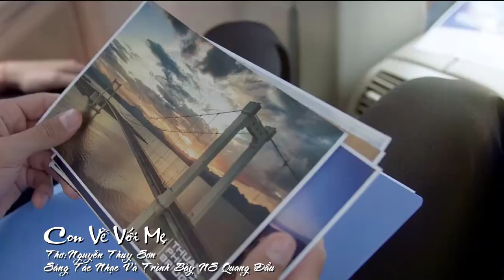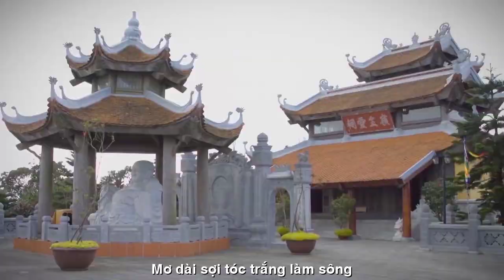[FULL HD]ĐÀ NẴNG CON VỀ BÊN MẸ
ĐẾN VỚI
NHÀ THƠ NGUYỄN THỤY SƠN
PHỔ THƠ ĐẠI HÁT TÀO LAO
TÁC PHẨM:CON VỀ BÊN MẸ
THƠ: NGUYỄN THỤY SƠN

CON VỀ BÊN MẸ
Hạnh phúc đan xen những ấm nồng
Yêu từng ánh mắt nụ cười trong
Con về chở hạ hong mùa bấc
Vườn khép chờ xuân trổ nụ hồng
Sợ thiếu vòng nôi khuya trở giấc
Mơ dài sợi tóc trắng làm sông
Rồi mai khoảng cách đường bay rộng
Lệ chảy trôi xuôi mãi một dòng.